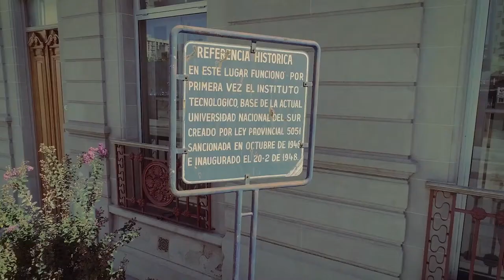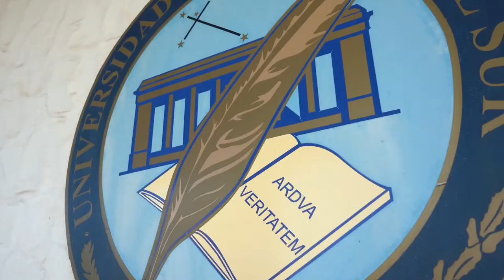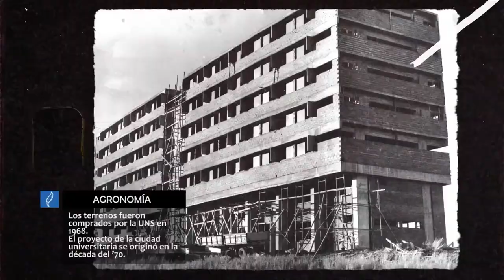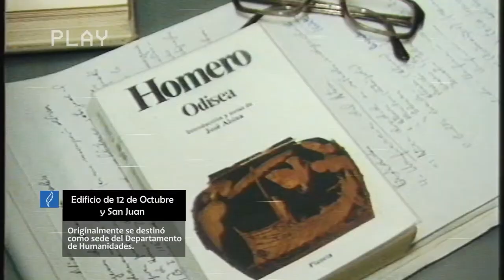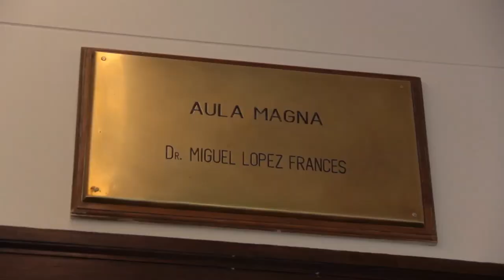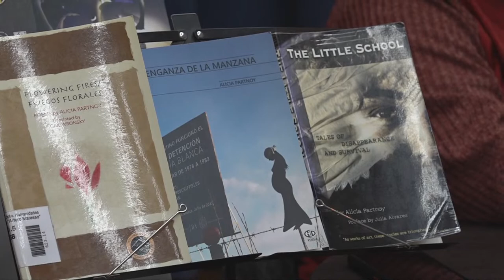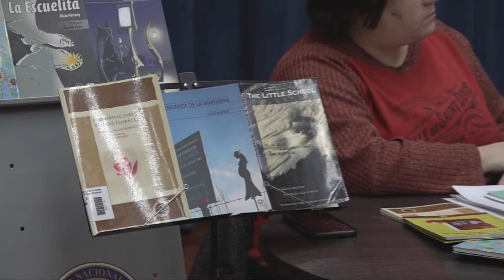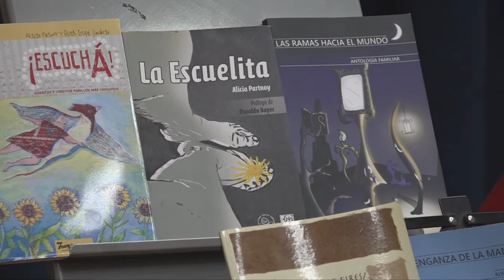Conversatorio con Alicia Partnoy: "𝗘𝘀 𝘂𝗻 𝗽𝘂𝗲𝗻𝘁𝗲 𝗲𝗹 𝗹𝗲𝗻𝗴𝘂𝗮𝗷𝗲"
Conversatorio sobre la trayectoria de escritura de Alicia Partnoy: "𝗘𝘀 𝘂𝗻 𝗽𝘂𝗲𝗻𝘁𝗲 𝗲𝗹 𝗹𝗲𝗻𝗴𝘂𝗮𝗷𝗲".

En el marco de los “40 años de Democracia”, el Conversatorio tiene por objetivo hacer un recorrido por su vida como escritora, desde su inicio como estudiante del Departamento de Humanidades, pasando por el periodo de prisión política y finalizando con su escritura desde el exilio.

La presentación es a cargo de Matías Marinozzi y participa de la conversación con la autora, Gabriela Marrón y Antonela Servidio.